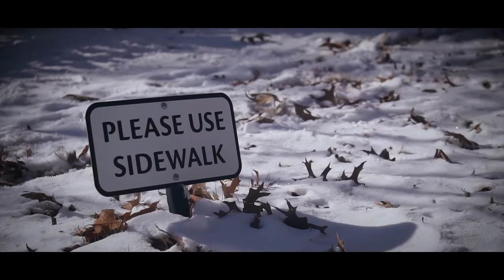Snow Day: A Short Film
It's a rare and special occasion when snow hits Central North Carolina like today - January 4, 2018. What better way to share my love for snow than with a short film.

My Camera Gear:
Canon C300 Mkii
DJI Phantom 4 Drone
DJI Mavic Pro Drone
(2) Canon 5D MKiii w/24-105mm lens
Sigma DG 50-500 mm Lens
Sony a6300 w/16-50mm lens
Sony 55-210 lens
DJI Ronin-M 3-axis Gimbal
Zhiyun Crane V2